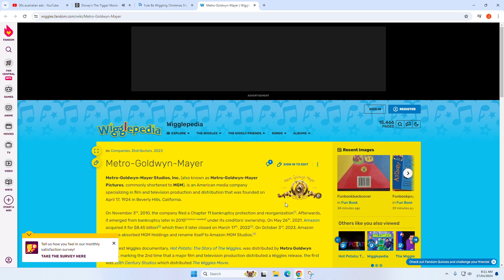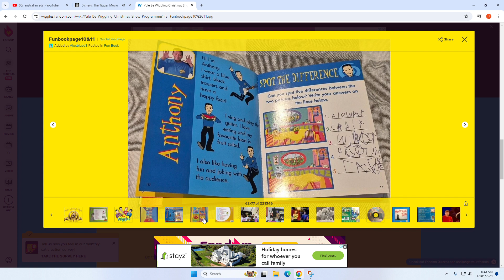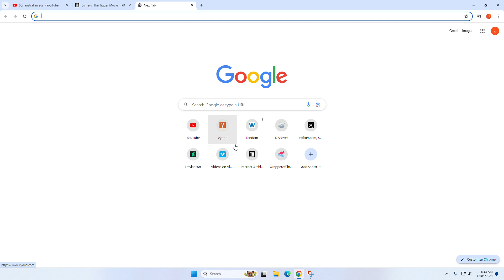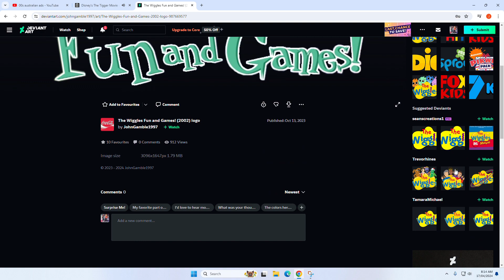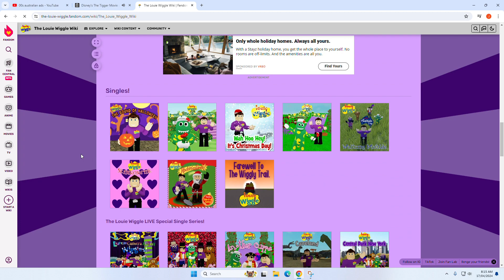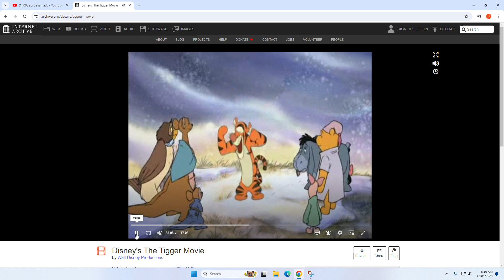Kids Baby Teens Celebrates 22nd Years! Stacy Kalrain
Fantastic Highland Dancers
The Girlfriend Dancers
Sails Toddlers Crews